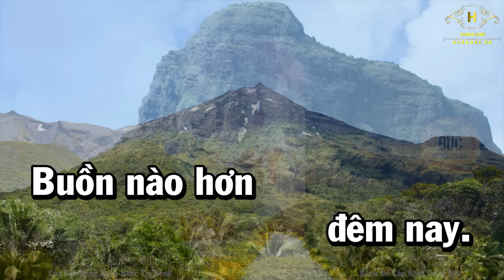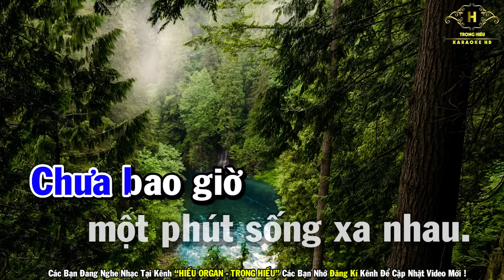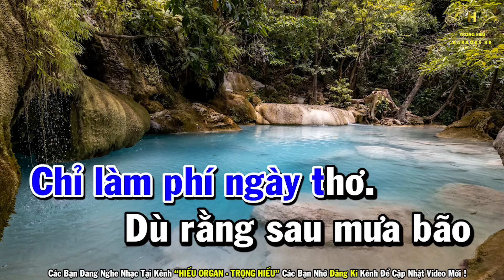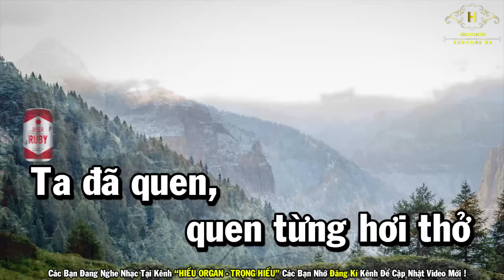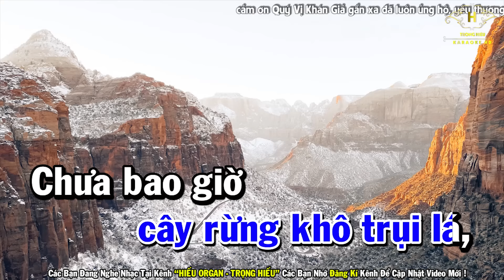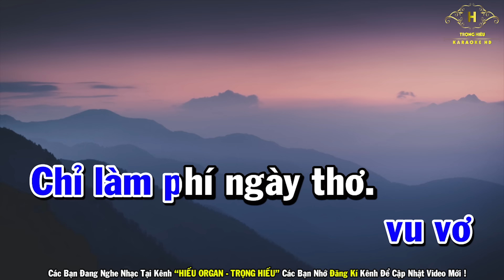Xin Thời Gian Qua Mau Karaoke Tone Nam Nhạc Sống | Trọng Hiếu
Bài Hát Xin Thời Gian Qua Mau Karaoke Tone Nam Nhạc Sống | Trọng Hiếu